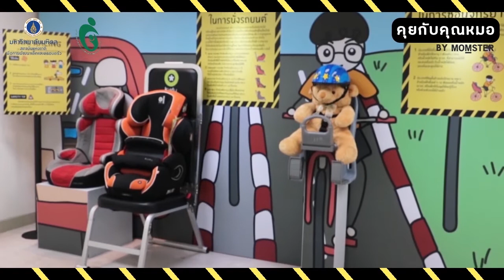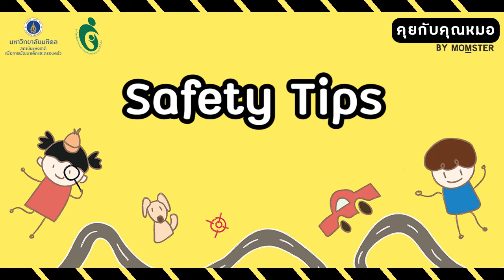Safe Kids Walk This Way การเดินถนนและการข้ามถนนที่ถูกวิธี | Momster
การข้ามถนน
1. ก่อนข้ามถนนทุกครั้ง ต้องหยุดเดินที่ขอบถนน มองขวา – ซ้าย แล้วมองขวาให้แน่ใจว่าไม่มีรถกำลังแล่นมาจึงข้ามได้ แล้วให้รีบข้ามถนนไปเป็นเส้นตรง
และให้เดินอย่างรวดเร็วอย่าวิ่งข้ามถนน
2. ถ้าบริเวณที่จะข้ามถนนมีช่องที่ข้าม ( ทางม้าลาย ) หรือสะพานลอย ต้องข้ามตรงช่องทางข้ามจะปลอดภัยที่สุด
3. อย่าข้ามถนนโดยออกจากที่กำบังตัว เช่น ออกจากซอย รถที่จอดอยู่ หรือท้ายรถประจำทาง เพราะจะเกิดอันตรายขึ้นได้
4. การข้ามถนนที่รถเดินทางเดียว ต้องหยุดให้แน่ใจเสียก่อนว่ารถแล่นมาจากไหนและมีความปลอดภัยพอหรือยังจึงข้ามได้
5. ถนนที่มีเกาะกลางถนนต้องข้ามที่ละครึ่งถนน โดยข้ามครั้งแรกไปพักที่เกาะกลางถนนเสียก่อน จึงข้ามในครึ่งหลังต่อไป